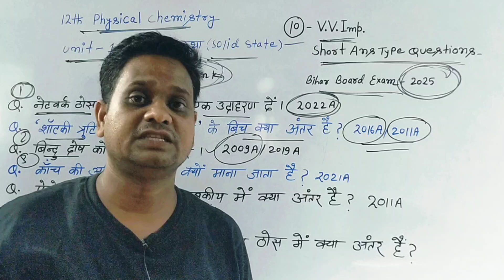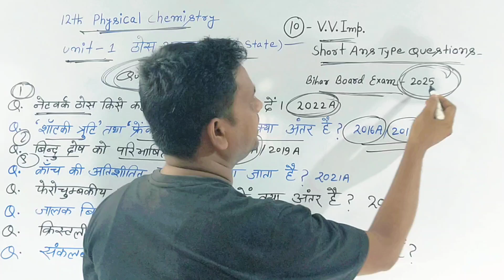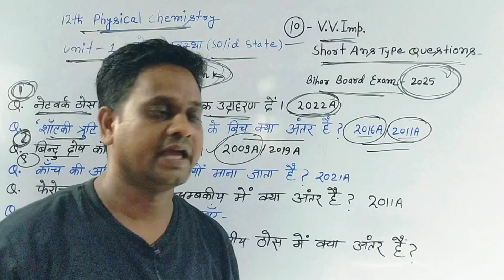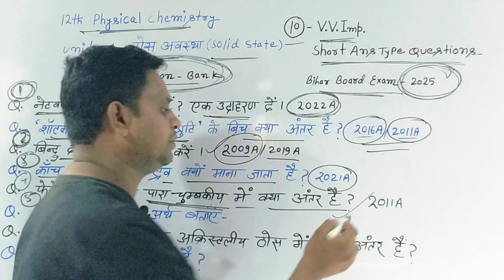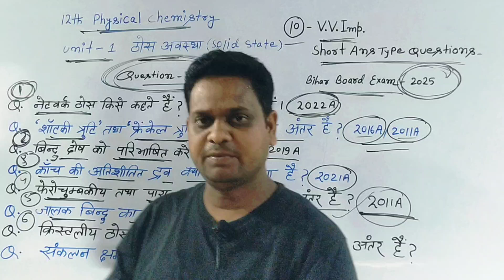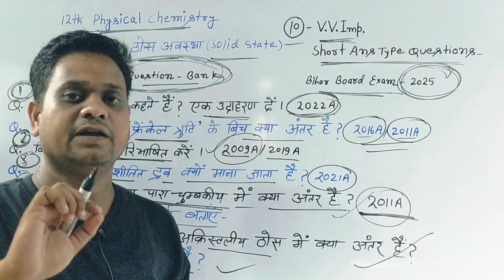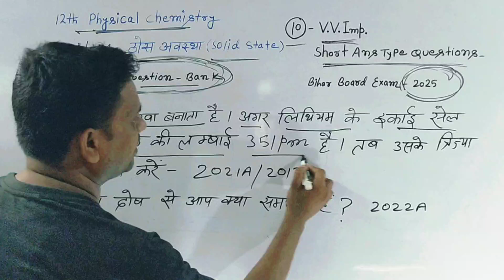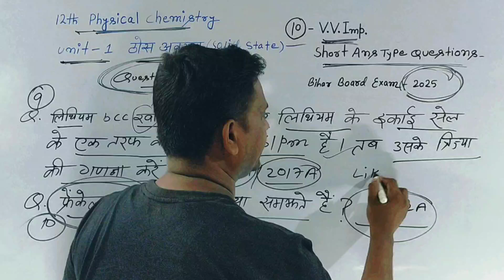Solid State ( ठोस अवस्था ) 12th Chemistry के 10 VVImp Subjective Ques | 12th Chemistry के Imp Ques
Bihar बोर्ड 12th Chemistry Solid State ( ठोस अवस्था ) के 10 VVImp Subjective Ques | 12th Chemistry

Solid state Unit -1 Physical Chemistry के 10 महत्वपूर्ण प्रश्न
Physical Chemistry class -12th के 10 VVImp Short Ans Type Question
Short answer type questions class -12th Chemistry for Bihar board
Bihar board class 12th most important subjective questions
Unit -1 Solid State ( ठोस अवस्था) के 10 महत्वपूर्ण प्रश्न
subjective  important question class -12th Chemistry for Bihar board
Bihar board final exam -2024 Class -12th chemistry most important
education long video
ठोस अवस्था के 10 महत्वपूर्ण प्रश्न
Chemistry unit -1 Solid State के 10 VVImp Short Ans Type Question for Bihar board final exam 2025
bseb -2024 Class -12th chemistry most important short answer type questions
ठोस अवस्था के 10 महत्वपूर्ण अतिलघु उत्तरीय प्रश्न
Short answer type questions class -12th Chemistry most important questions
vvimp short answer type questions for Bihar board final exam -2024
trending my education long video
physical chemistry Unit -1 Solid State के 10 महत्वपूर्ण प्रश्न बिहार बोर्ड -2024
vvimp unit -1 Solid State ke 10 mahtawpurn parshn for class -12th final exam
subjective question class -12th Chemistry
subjective question class -12th physical chemistry